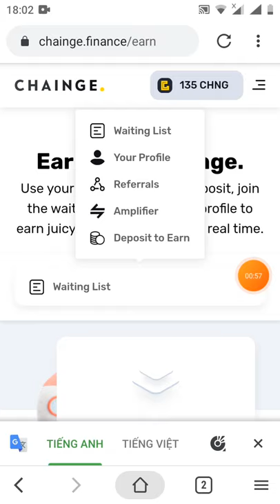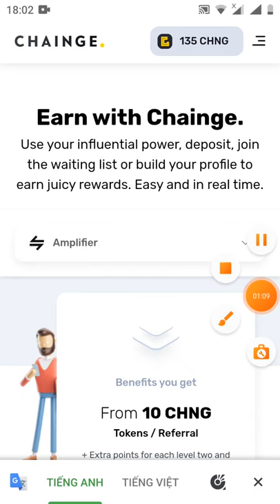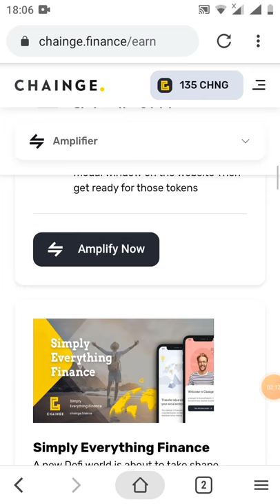update dự án CHAING + nhận thêm token CHNG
Link video hướng dẫn tạo tài khoản

video hướng dẫn tạo ví FUSE